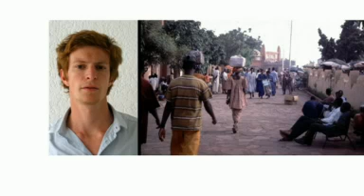French and Malian troops may face little resistance in Timbuktu.